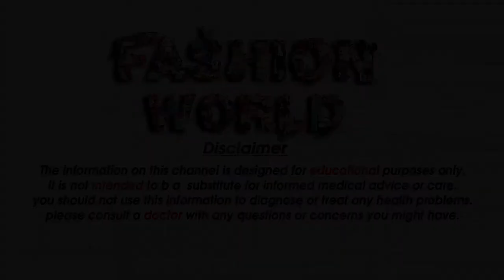बेबी लोशन के सौन्दर्य फायदे - Benefits of baby lotion for beauty